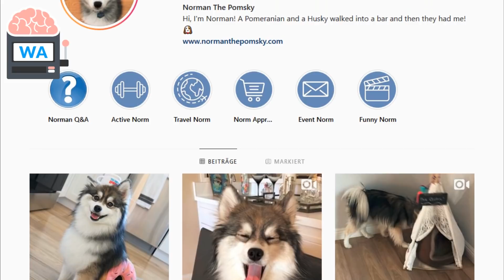So sieht ein Welpe von einem Husky und einem Pomeranian aus...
Du findest sicherlich auch Welpen süß. Es gibt verdammt viele verschiedene Hunde, aber so einen Hund hast du wahrscheinlich noch nicht gesehen:

👥Mitwirkende/r:
Videoschnitt: Chris
Script: Kathi S,
Sprecher: Chris (Standardsprecher - keine 2. Person)

🔎Quellenangabe:
↪Google Bilder (Lizenzfrei)
↪Pixabay
↪Pexels Video
↪Flickr
↪Pexels